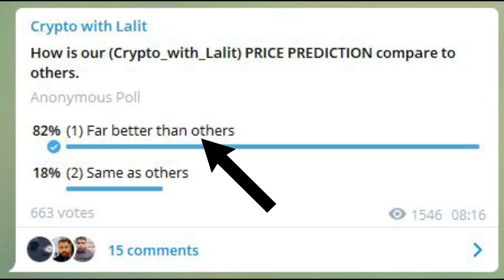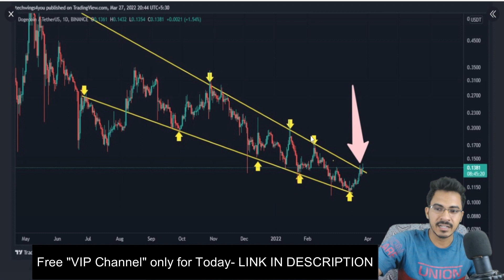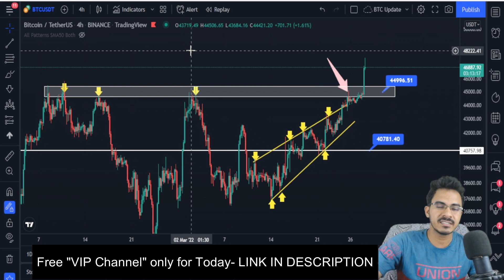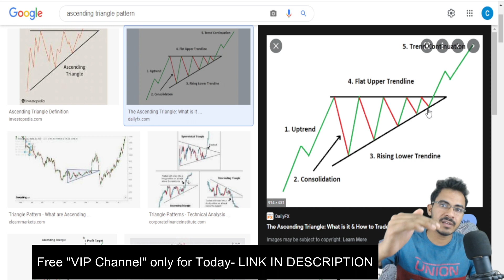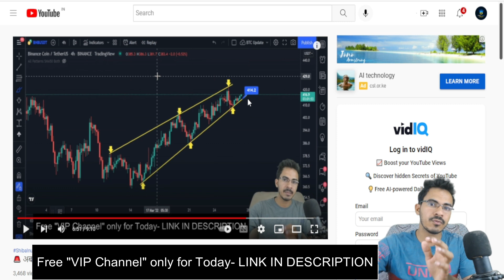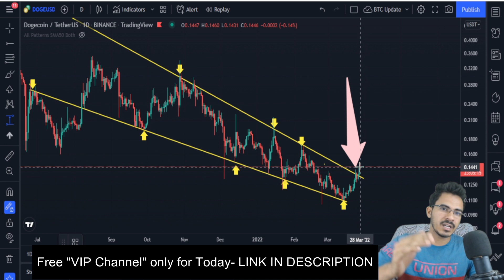🚨 क्या Altcoin दौड़ेंगे ? | Crypto News Today | Bitcoin News | Cryptocurrency News | Shiba Inu Coin